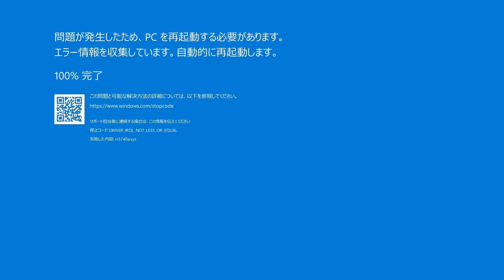本格水冷自作パソコンをバラす！(巨大でハイスペックで大容量な本格水冷パソコンを作る 最終回)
巨大でハイスペックで大容量な本格水冷自作パソコンを作る！再生リスト

巨大でハイスペックで大容量な本格水冷自作パソコン。
これをCorei9-9980XEに移行するためにばらしていきます。
空冷パソコンならOSのインストールまで入れても30分程度で終わる作業。
ですが本格水冷パソコンではそうはいきません！

今回のパソコンのスペック
  CPU Core i9-9900K
  マザーボード ROG STRIX Z390 GAMING
　GPU 1080Ti
  RAM 64GByte
  M.2 SSD 1TByte
  SSD 1T Byte
  HDD 30T Byte(RAID5)
  ケース The Tower 900
  名実ともに巨大でハイスペックで大容量な本格水冷パソコンです！

  次のパソコンのスペック
    CPU Core i9-9980XE
    マザーボード ROG RAMPAGE VI EXTREME OMEGA
    GPU 1080Ti(?)
    RAM 128GByte
    M.2 SSD 1TByte
    SSD 1T Byte
    HDD 30T Byte(RAID5)
    名実ともに巨大でウルトラハイスペックで大容量な本格水冷パソコンです！

○撮影機材
　この動画はキャプチャーの除きほとんどNikon Z7で撮影を行いました。
　レンズはNIKKOR Z 24-70mm f/4 Sを使用しています。

この動画は下記の皆様に、ご協力いただきました。

　　Aki(飯田晟矢) 様